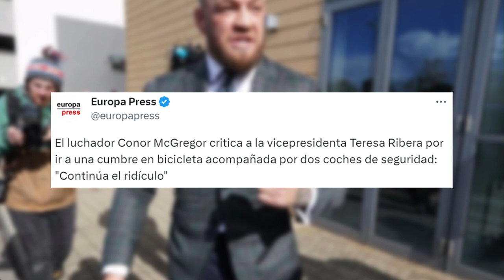El equipo de Ribera infringe dos normas de Tráfico por hacer fotos con medio cuerpo fuera del coche